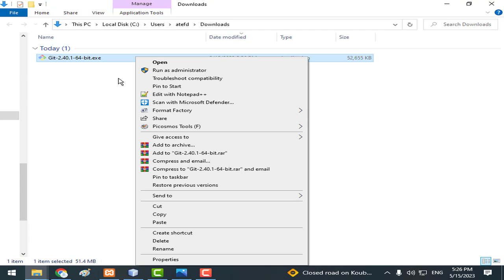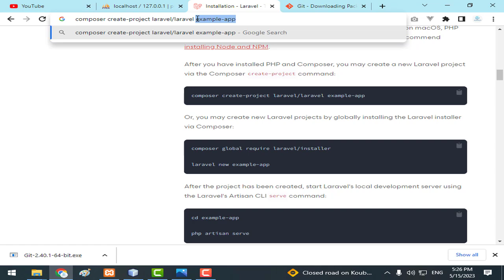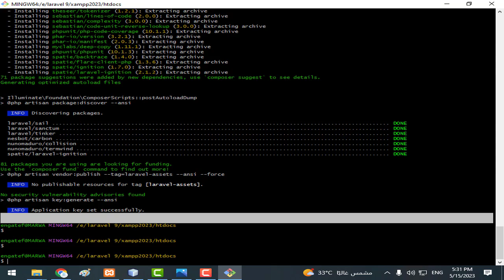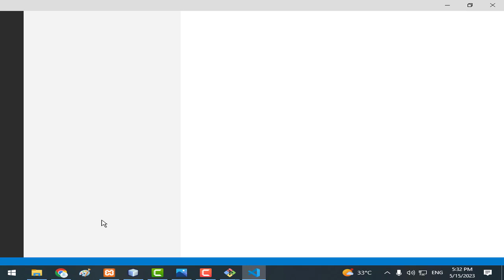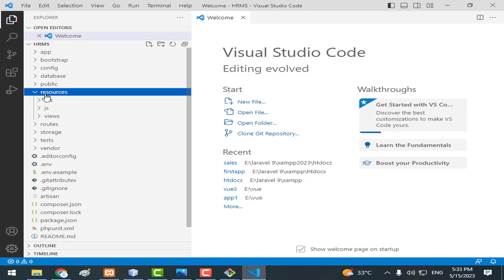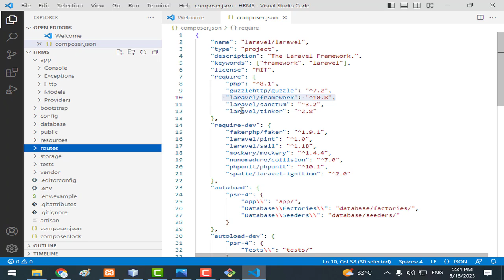5 - تحميل الفريم ورك لارفيل - مشروع ادارة الموظفين لارافيل كامل php laravel HRMS project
📌 في هذا الفيديو سنتعلم كيفية تحميل وتنصيب الفريم ورك Laravel باستخدام Composer وتجهيز المشروع ليكون جاهزًا للعمل على نظام إدارة الموظفين.

📌 In this video, we will learn how to download and install the Laravel framework using Composer, and prepare the project to be ready for the Employee Management System.